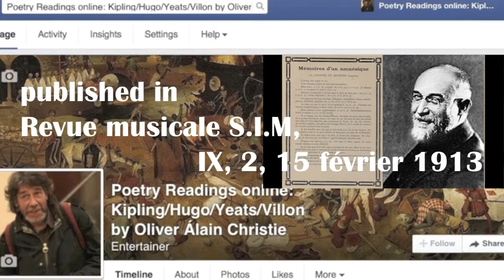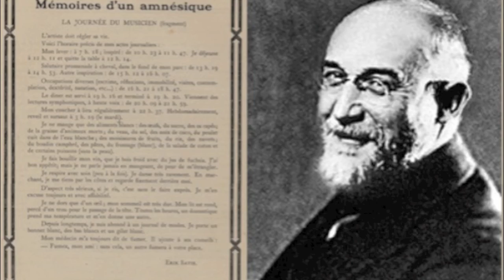Erik Satie's "Mémoires d'un Amnésique" #5 read by OÁC [de.en.es.fr.it.nl subs]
Just " like" the page, then select "get notifications" in scroll menu.
Poetry reading #15. «Mémoires d'un amnésique» appears as an "overtitle" for a series of six short articles Satie wrote for a couple of years and which were published in "Revue musicale S.I.M." between April 1912 and February 1914. The acronym S.I.M. is for Société Internationale de Musique.
The fifth & penultimate published in Revue musicale SIM was precisely "La Journée du musicien".
Published in Revue musicale S.I.M, IX, 2, 15 février 1913
The sixth & last published in Revue musicale SIM was "L'Intelligence et la Musicalité chez les Animaux".
It is to be noted that the article ended with the mention «à suivre» between brackets. There is a seventh text which seems to lay claim of kinship with the other six. It is «Recoins de ma Vie», one «Chronique Musicale» published by Les Feuilles Libres; published ten years later, in 1924, the year before Satie's death.
L’artiste doit régler sa vie.
Voici l’horaire précis de mes actes journaliers:
Mon lever : à 7h18; inspiré: de 10h23 à 11h47. Je déjeune à 12h11 et quitte la table à 12h14.

Healthy horseback ride, in the thick of my park: from 13.19 to 14.53.
More inspiration: from 15.12 to 16.07.
Various occupations (fencing, thinking, motionlessness, visits, contemplation, skills, swimming, etc.): from 16.21 to 18.47.

Das Abendessen wird um 19.16 serviert und um 07.20 fertig. Dann kommen symphonische Lesungen laut von 20.09 bis 21.59.
Mein Schlafengehen ist statt am 22.37. Wöchentlich, aus meinem Schlaf aufgeschreckt um 3.19 (Dienstags).
Mi nutro solo di cibi bianchi: uova, zucchero, ossa grattugiate; grasso di animali defunti; vitello, sale, noci di cocco, pollo cotto in acqua bianca; muffa di frutta, di riso, di rape; sanguinaccio bianco (canforato), pasta, formaggio (specie di ricotta), insalata di cotone e di alcuni pesci (senza la pelle).

Scritti di Erik Satie - Memorie di un amnesiaco #5: La giornata del musicista - scrittore - autore
Writings of Erik Satie - Memoirs of an Amnesiac #5: The Musician's Day - writer (columnist)
Escritos de Erik Satie - Memórias de um amnésico #5: O dia do músico
Erik Satie Schriften - Memoiren eines Gedächtnislosen #5: Der Tag des Musikers - Schriftsteller
Intro & outro: la Belle Excentrique; écrits - La Journée du Musicien, Erik Satie auteur
poème en prose dit par Oliver Álain Christie comédien. ‪#‎ErikSatie2015‬ 90th anniversary/90e anniversaire/90. Todestag; prose poem read by actor. Gedicht gesprochen von Schauspieler. Poesia di prosa interpretata da attore